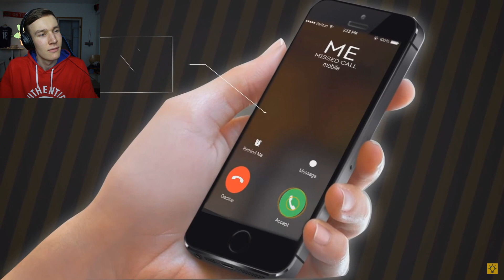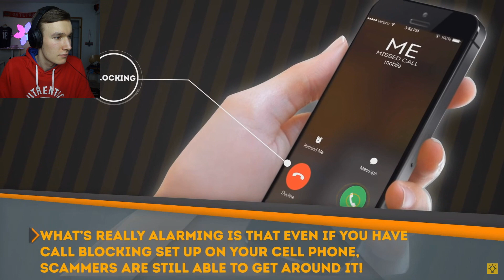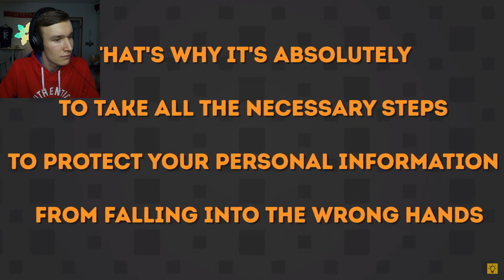Soita heti poliisille, jos sulle soitetaan tästä numerosta…